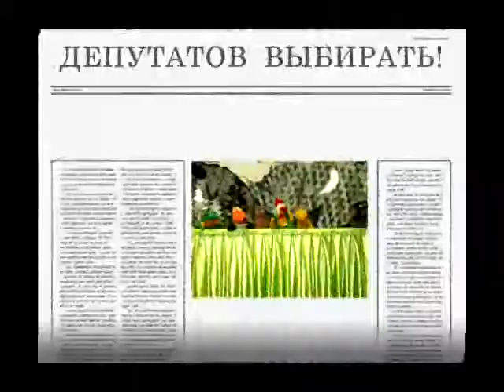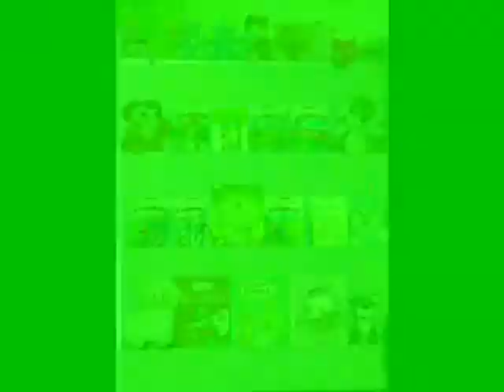Спектакль "Сказочные выборы"